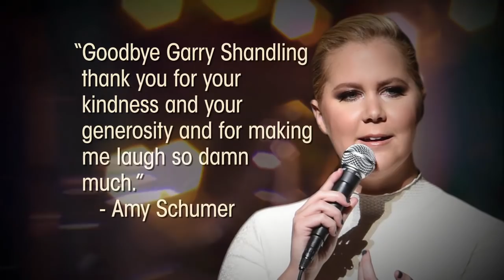Remembering Famed Comedian Garry Shandling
The actor and producer was best known for his HBO hit series, "The Larry Sanders Show." He died in Los Angeles at age 66.